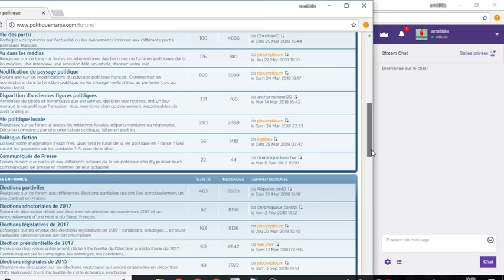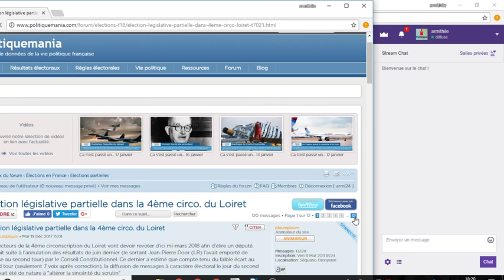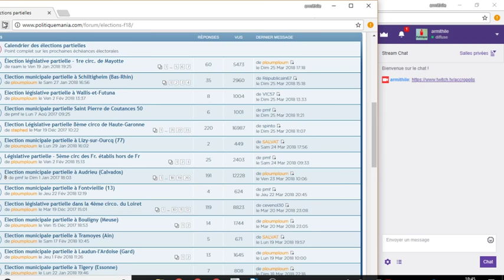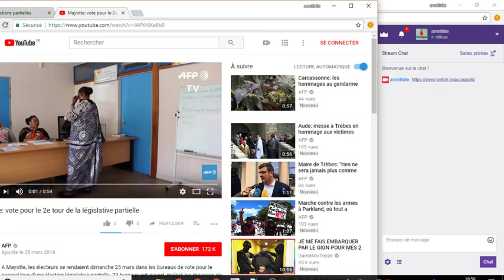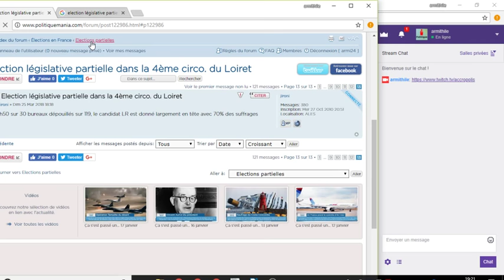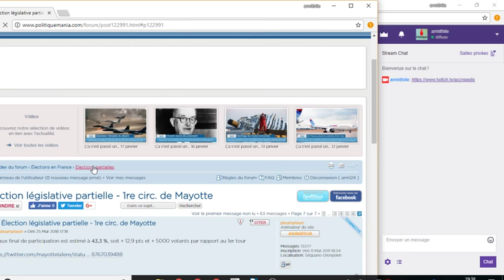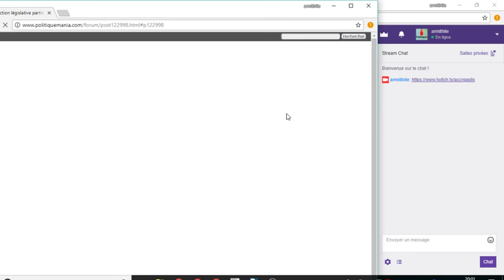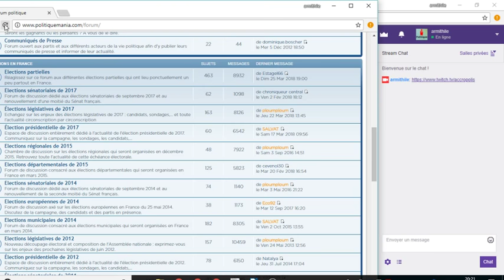Rediff du live sur les élections partielles.